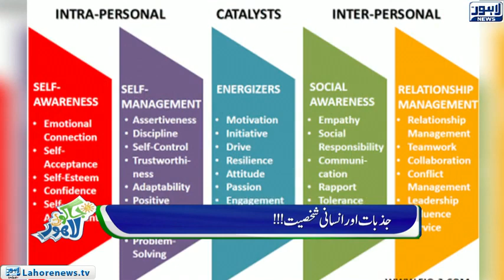Jaago Lahore - Episode 555 - 13 Nov 2018 - Part 03